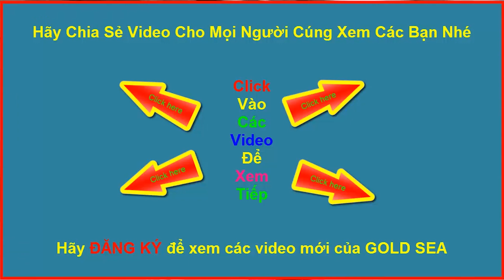Gold Sea Đi Chúc Tết và Mừng Tuổi Các Ông Bà Đầu Năm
Gold sea đi chức tết và lì xi đầu năm cho các ông bà. Xuân kỷ hợi 2019.